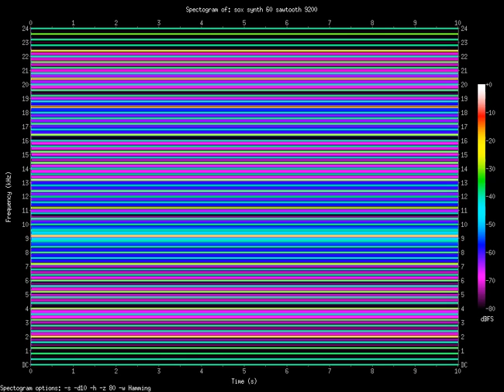sawtooth 9200.Hz (9.2kHz)